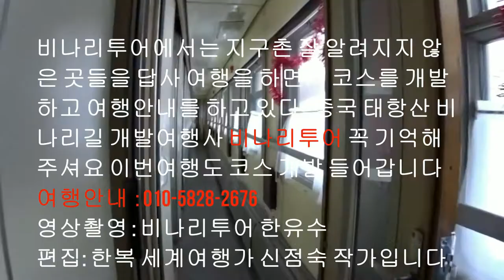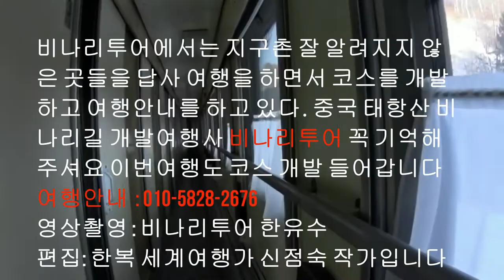러시아여행, 러시아 시베리아 횡단 '설국열차"여행 - 바이칼 호수 에서 울란우데 까지 6시간 비나리투어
*. 글로벌 멀티 스페셜리스트

1. 신점숙 여행가 대한민국을 빛낸  인물 대상 수상
2. 비나리 투어 한국 혁신 관광여행서비스 브랜드 QTS 대상 수상
3. 2017년 관광의 날 논문 발표 중국 개별관광 유치를 통한 지역 경제 활성화 방안
4. 신안산대학교 SNS블로그마케팅, 동영상 제작편집(교수)강의문의 환영
5. 흔들리지도 부러지지도 않을 용기 외 저자
6. jtbc 방송 '뭉쳐야뜬다'에 중국 태항산 비나리길 소개 개발여행사

비나리투어 여행디자이너 신점숙 작가
러시아여행, 러시아 시베리아 횡단  '설국열차"여행 - 바이칼 호수 에서 울란우데 까지 6시간 비나리투어 이야기